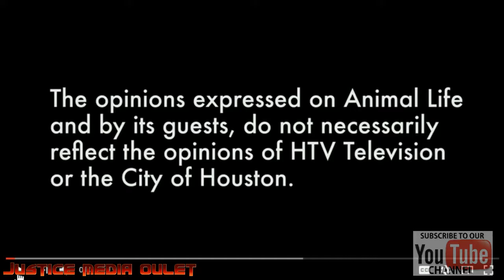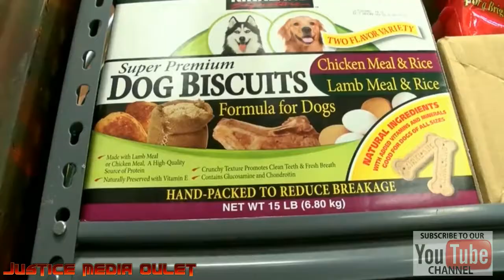I Volunteer for the Food on Wheels as a Driver.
I do some volunteer for the food on Wheels as a Driver. The food on wheels is all ways looking for volunteers for the food on wheel, drivers. Would you help with the food on wheels?